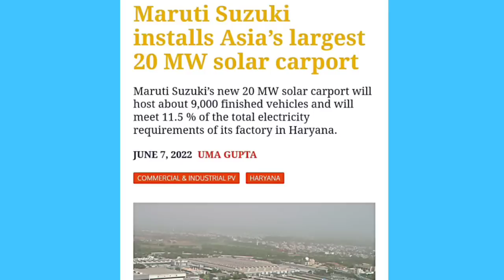पूरा एशिया छोड़ा पीछे!Maruti Suzuki installs Asia’s largest 20 MW solar carport🔥100% Made in India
Maruti Suzuki installs Asia’s largest 20 MW solar carport
Maruti Suzuki’s new 20 MW solar carport will host about 9,000 finished vehicles and will meet 11.5 % of the total electricity requirements of its factory in Haryana.
Maruti Suzuki
electricity
solar carport
Asia’s largest
big initiative
solar panel installs
Indo German green hydrogen
German technology
two wheeler manufacturing
electric two wheeler
ethanol blended fuel
methanol
future fuel
petrol diesel import bill
advance and traditional
new technology
EV industry
new battery technology
battery
low cost
commercial industry
India manufacturing hub
Israel company
Ola
Tata Power Renewable Energy Limited
Mubadala Investment Company
renewable energy subsidiary
Tata Power
Renewable Energy Limited
shareholding
Manufacturing
Solar Pumps
Electric Vehicle Charging infrastructure
metro construction
new vande Bharat train
semi high speed
Indian railway boost
sustainable transport
MRIDC
hydrogen fuel
industrial applications
TRACKING SYSTEM
longest tunnel
Katra banihal section
Himalaya
India development
supplied DMU coaches
AIR CONDITIONER
railway project
railway travel
success
logistics cost
Fright Train
dvanced track construction
super tracks
new technology
electric plan
electric Expressway
Diesel petrol
electric highway
Mumbai Delhi Expressway
electric lane
5G network
digital India
advanced technology
digital technology
Nokia
digital India
PLI SCHEME
Indian Railway
Metro stations
government sources
freight Train